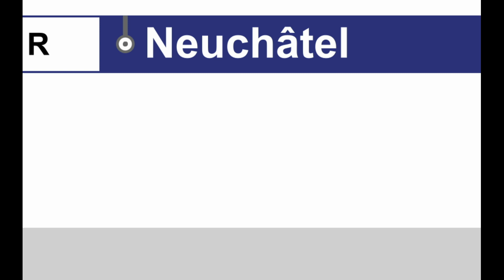annonces TransN » Regio Neuchâtel — Corcelles-Peseux (2023) | SLBahnen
Ce Regio relie Neuchâtel avec Corcelles-Peseux, un lieu d'agglomération avant Neuchâtel. Parfois, ce train circule seulement tous les 60 minutes.

Dieser Regio verbindet Neuchâtel mit Corcelles-Peseux, einem Ort der Agglomeration vor Neuchâtel. Manchmal verkehrt dieser Zug nur alle 60 Minuten.

Lieu de départ: Neuchâtel
Destination: Corcelles-Peseux
Catégorie: R
Type d'annonce: Annonces de ligne
Entreprise ferroviaire: TransN
Fréquence: 30 min

Start: Neuchâtel
Ziel: Corcelles-Peseux
Gattung: R
Art der Ansage: Linienansagen
Bahnunternehmen: TransN
Takt: 30 min

Timestamps:
0:00 Bienvenue à Neuchâtel
0:12 Les Deurres
0:19 Corcelles-Peseux terminus

0:29 Bienvenue à Corcelles-Peseux
0:42 Neuchâtel terminus